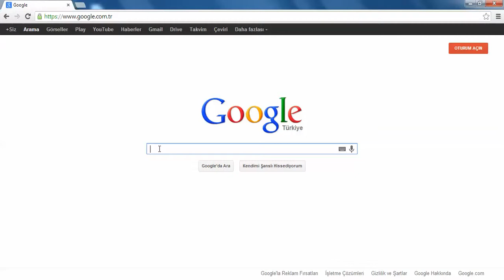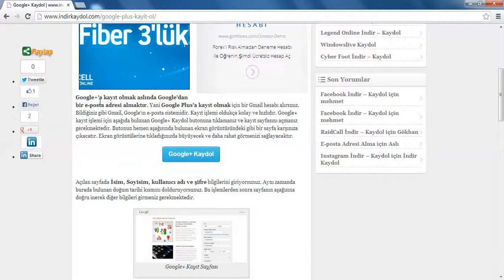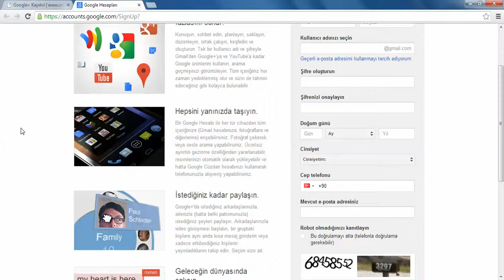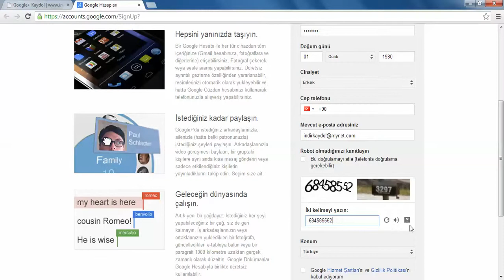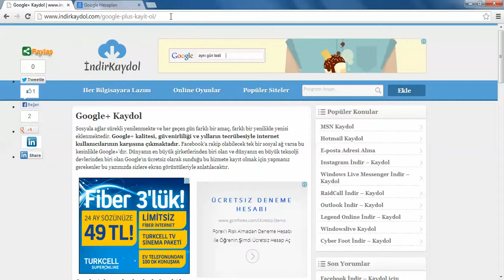Google Plus Kaydol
adresinden Google'ın sosyal ağına kayıt olabilir ve aklınıza takılan tüm soruları bize sorabilirsiniz.Diğer sosyal ağlardan sıkıldıysanız Google+ tam size göre. Bilgi güvenliği konusunda ise hiçbir sıkıntı yaşamanıza gerek yok!